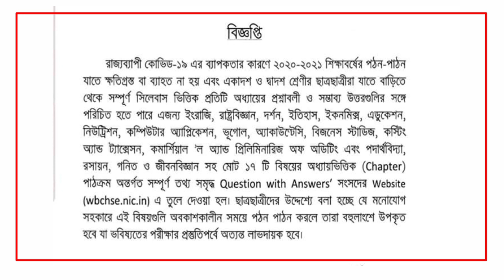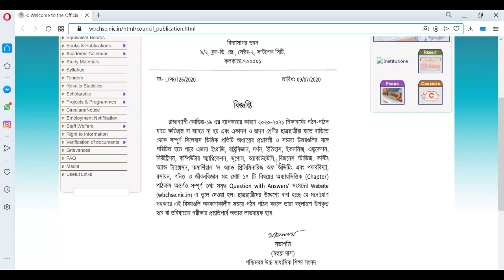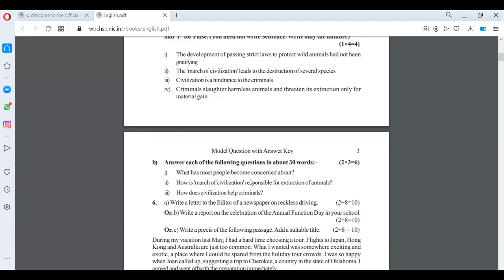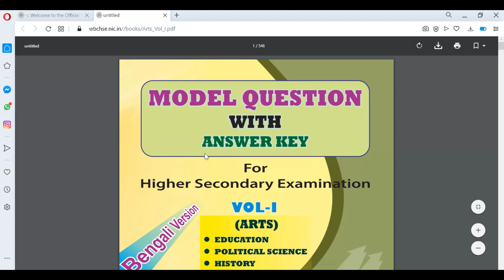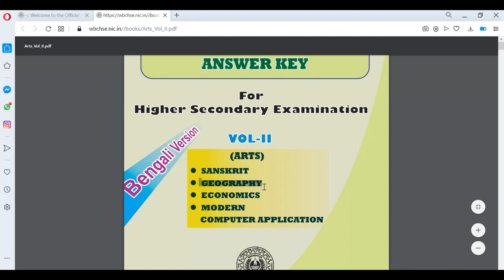একাদশ ও দ্বাদশ শ্রেণীর মোট সাতটি বিষয়ের উত্তরসহ গুপ্ত পূর্ণ প্রশ্ন/ পশ্চিমবঙ্গ মধ্যশিক্ষা পর্ষদ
আমি যে সমস্ত জিনিস গুলি ব্যবহার করি ভিডিও রেকর্ডিং করার জন্য (নিচের লিংকে ক্লিক করে তোমরা এগুলি ক্রয় করতে পারো):
👉My Phone
👉My Microphone
👉My Phone Stand